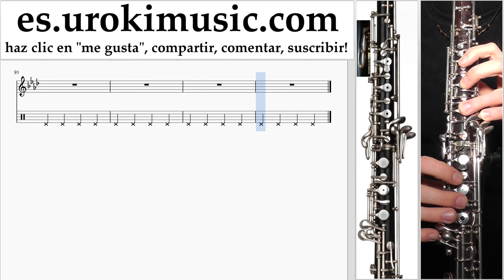Tutorial de Oboe FROZEN - Let It Go Clases Notas Parte#2 um-927